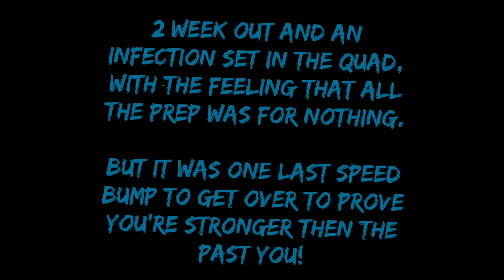Papa's California State Championship recap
number are up to lifters to share in comments, but Papa got over some mental barriers to get to this point and did an amazing job from prep, to recovery, to getting 2nd place in open class and also rocking that SIC singlet pretty well